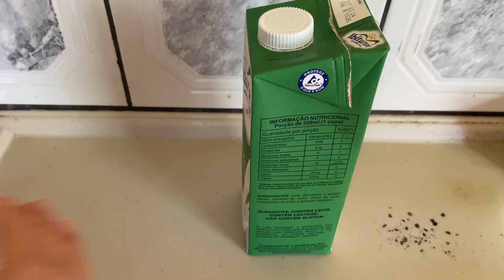Minha Bebê Reborn Pegou Dengue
Olá pessoal, vídeo de hoje, A Minha Bebê Reborn Pegou Dengue
LEMBRE-SE, PARA NÃO PERDER OS PRÓXIMOS VÍDEOS
-ATIVE OS SININHO DE NOTIFICAÇÕES,        BJOSSSS